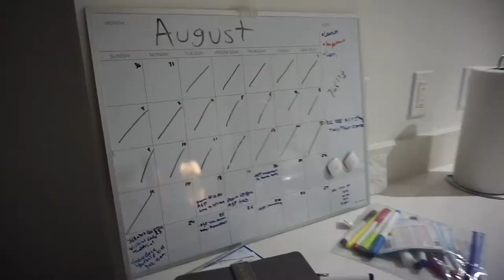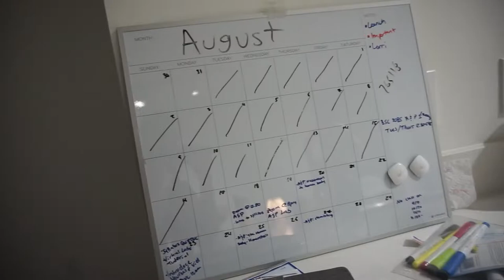Clean with me using the Dyson Cyclone v10 Absolute! | Lorri Crespo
Thank you all for supporting my channel! Today we did a clean with me in my "new" luxury apartment using the Dyson Cyclone v10 Absolute made for pets! When we first got the pups we did not know they would shed like crazy the way they do but the Dyson definitely picks up all of their fur!
Please share with friends and family cause It really helps the channel!
I love you guys so much. stay blessed, stay positive!